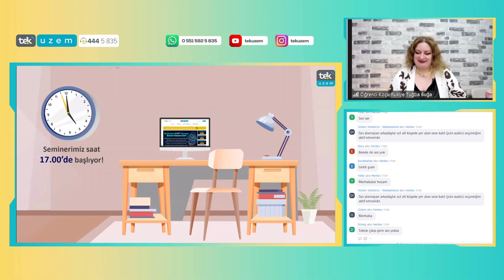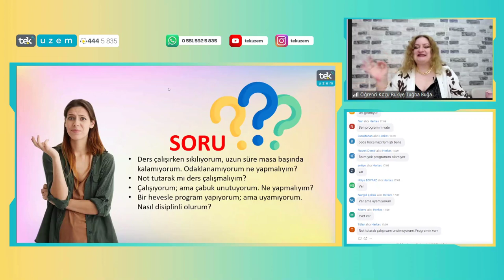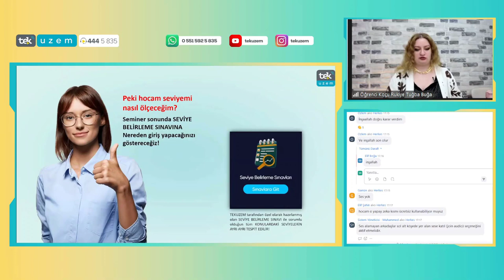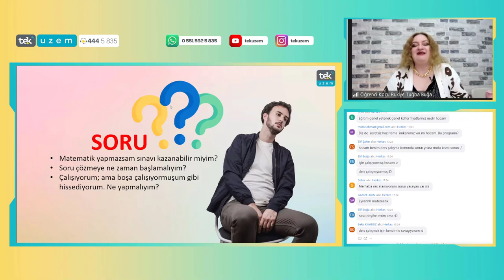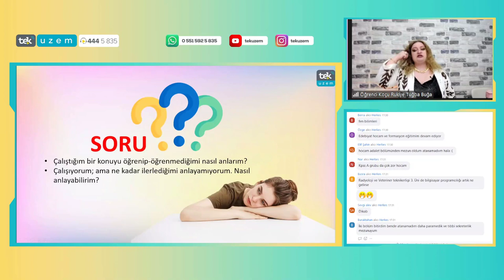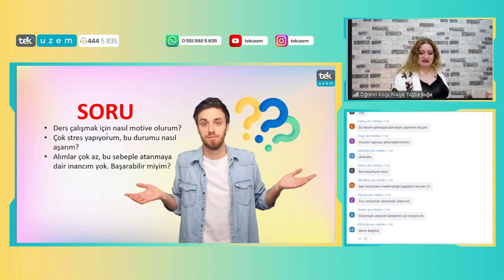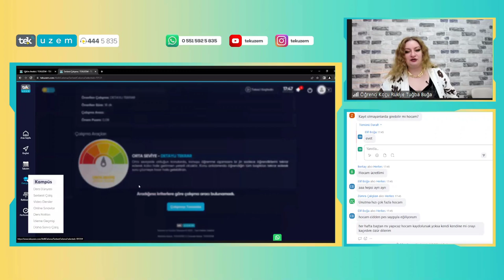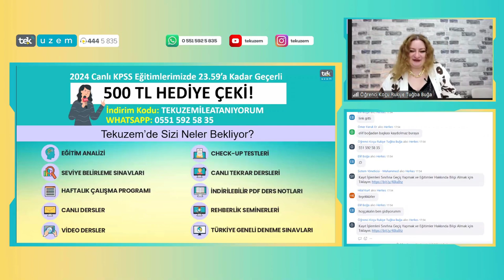KPSS'den 90+ Puan Almak için Çalışmalara Nereden ve Nasıl Başlamalısın?